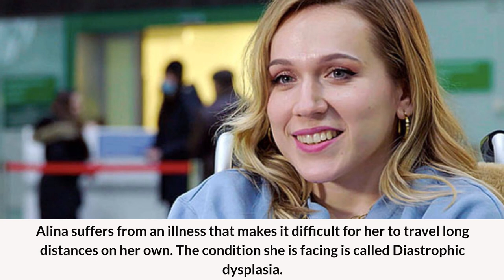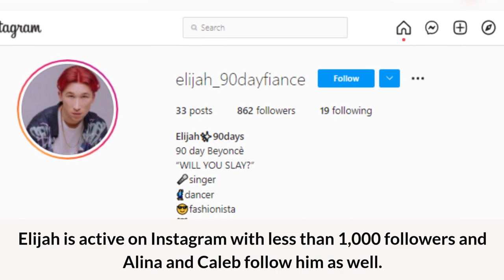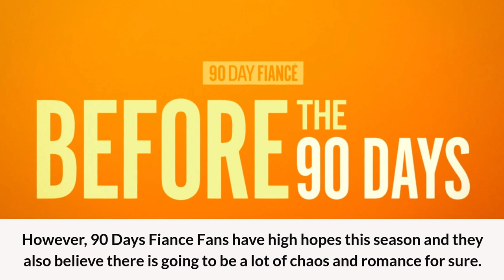Everything We Know About Alina’s Friend Elijah on 90 Days Fiance.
In this video, we will be talking about Elijah. Elijah is the best friend of the show's newest and littlest member, Alina. We will be sharing how fans feel about him joining in the show with her. Elijah already has been getting attention from the viewers and he is a native Russian and also one of the band members of Alina's group BFF band.